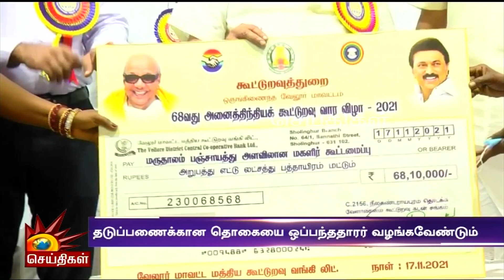அமைச்சர் துரைமுருகன் தலைமையில் 68-வது அனைத்திந்தியக் கூட்டுறவு வார விழா! | Minister Duraimurugan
அமைச்சர் துரைமுருகன் தலைமையில் 68-வது அனைத்திந்தியக் கூட்டுறவு வார விழா!